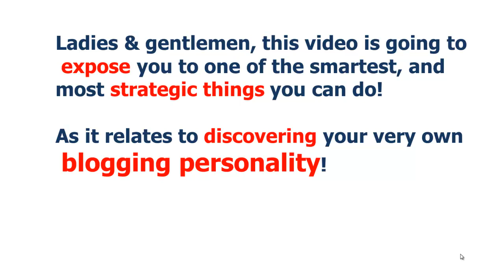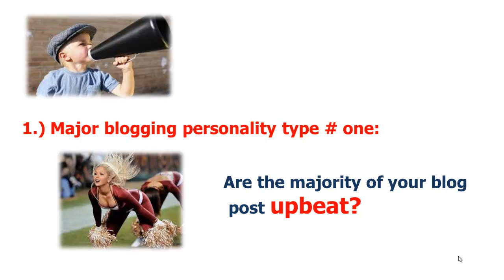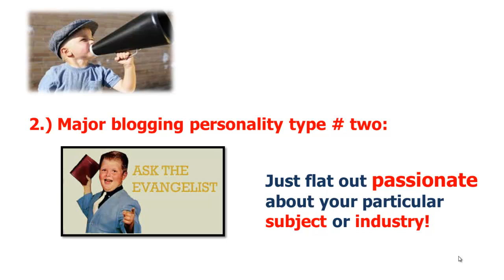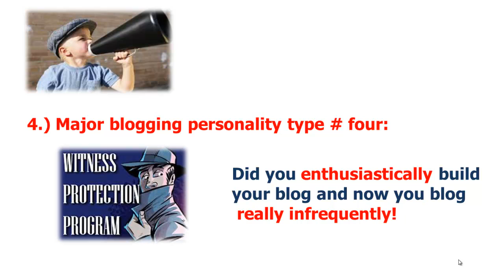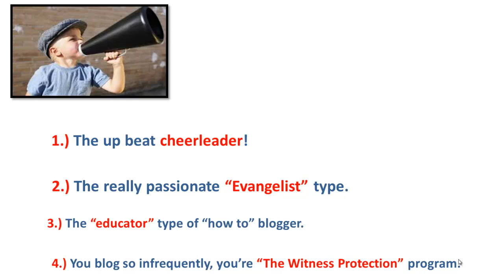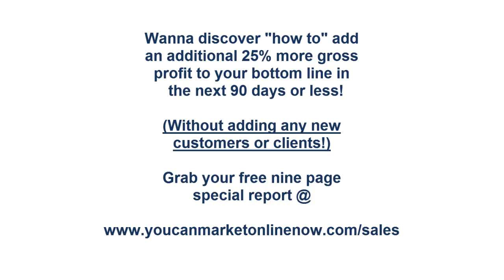Blogging:Introducing the 4 major blogging personalities!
In this video tutorial, you are about to discover, the four basic blogging personality types.
And by identifying your primary one, it will make it a whole lot easier to consistently create content, that reflects your primary blogging personality! But rest assured, every body, has a little bit of each, of the four major blogging personalities!